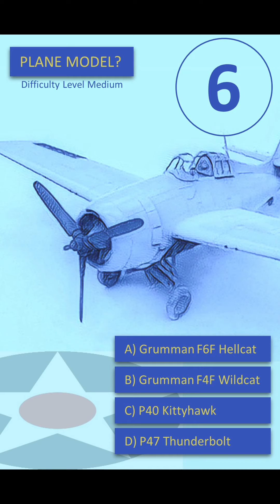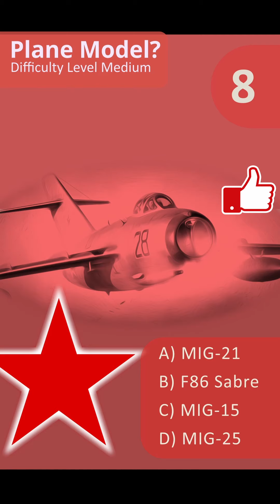Quizzes: Airplane Compilation 02. Spanish Civil War, WW2 and Cold War. Fighters and Bombers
Flying Quiz Game: Guess the right aircraft out of 4 potential answers. 7 Planes.

WW2 Fighters and Bombers:
Supermarine Spitfire
Grumman F4F Wildcat
Gloster Gladiator
P38 Lightning

Spanish Civil War:
Polykarpov I16 Mosca

Cold War:
F86 Sabre
MIG-15